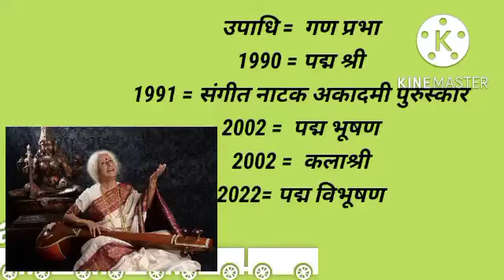प्रभा अत्रे || पद्म विभूषण || से सम्मानित 2022